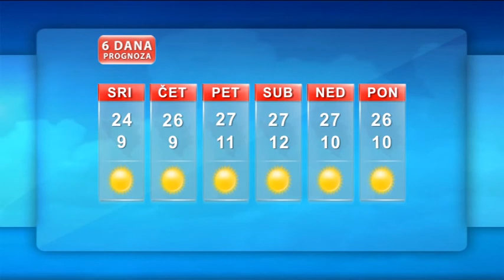Vremenska prognoza 8.10.2014.